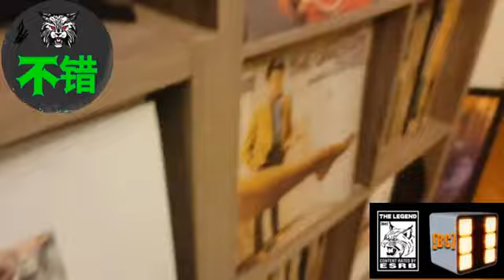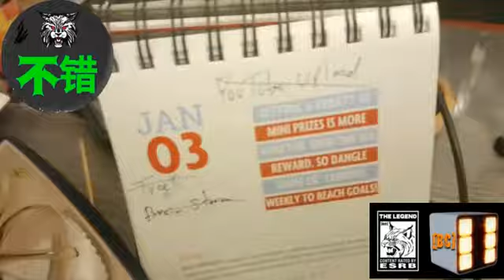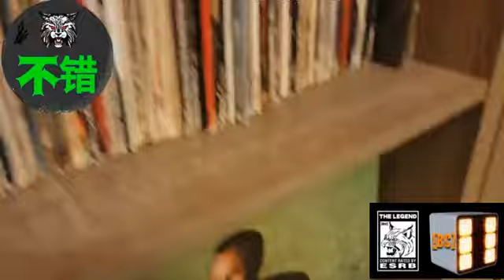BOB CATT THE LEGEND - Big Picture 📸